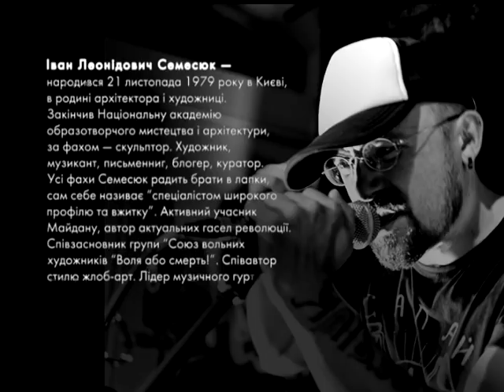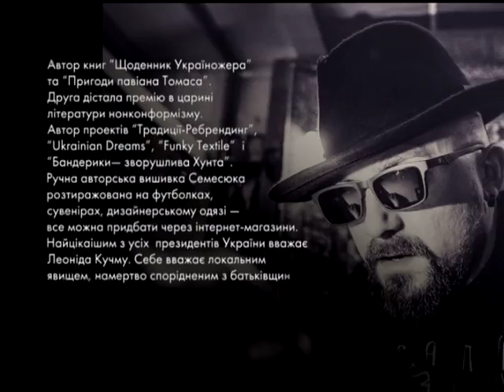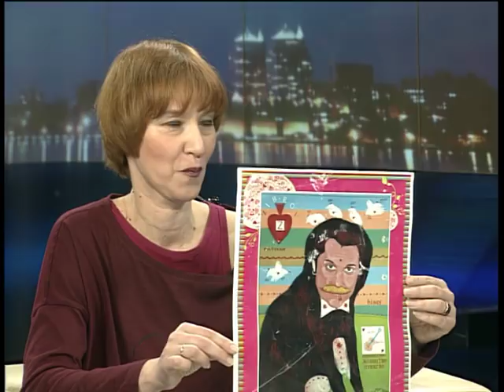Пані та Панове. Іван Семесюк.